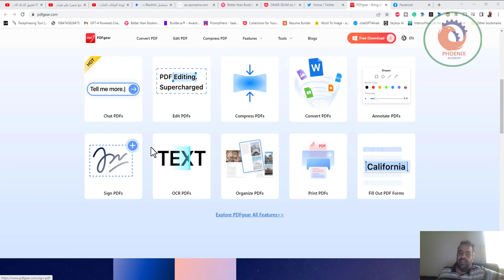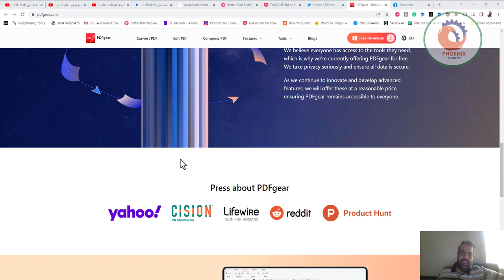pdfgear عدل ملفاتك و كتبك بالذكاء الاصطناعي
❤️ روابط التواصل
✅ انستجرام